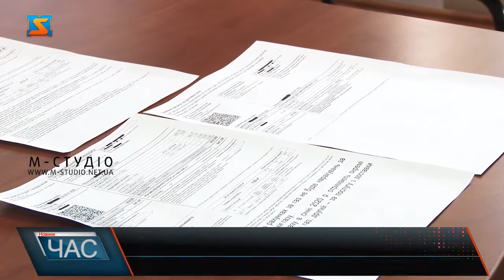«Комунальні» шахраї. Підроблені платіжки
На Закарпатті невідомі особи підробляли рахунки за електроенергію та кидали у поштові скриньки фальшиві квитанції зі зміненими реквізитами. Про це повідомляється у соцмережах ТОВ «Закарпаттяенергозбут». Такі випадки були зафіксовані у Виноградівському районі.  Ошукали майже на півтори тисячі гривень! За показами потерпілих, до їх поштових скриньок невідомі вкинули «липові» квитанції на оплату електроенергії.  Зовні платіжний документ виглядав майже як оригінальний, однак рахунок був внесений інший. Більшість опитаних мукачівців,як виявилось про цей факт злочину навіть не чули,а отже не застраховані.Наразі,повідомляє речниця ТОВ Закарпатенергозбут поліцейські Виноградова оперативно встановили та розшукали правопорушника.  Чоловіку,як вказано на сайті товариства,попередньо  інкримінують  частину 2 статтю 190 Кримінального кодексу України, (шахрайство). Відповідно до санкції статті йому  загрожує позбавлення волі на строк до трьох років. Закарпаттяенергозбут просить громадян бути уважними перед здійсненням платежів та по можливості звіряти квитанції з інформацією на сайті.